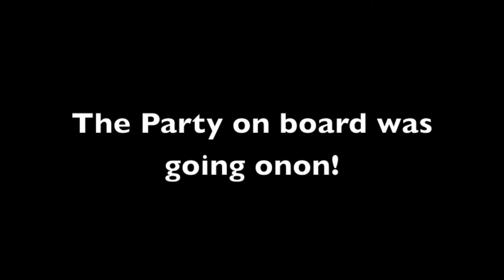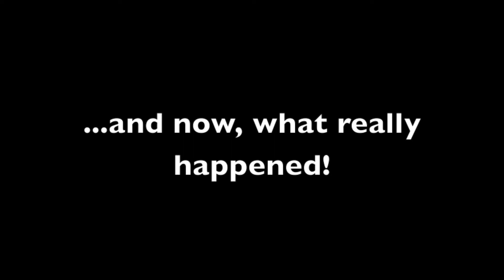Titanic - the Movie!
Due to the 100th Anniversary, we do our Titanic Thing!